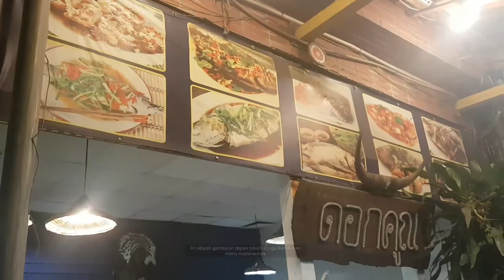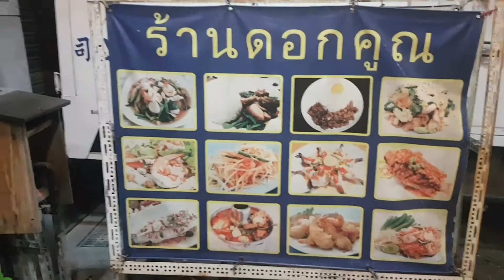KWETIAU GORENG SEAFOOD THAILAND || MAKANAN THAILAND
Nihao:
hallo sobat semua divideo kali ini ku membagikan makanan asli thailand yang dimana makanannya juga ada diindonesia yaitu kwetiau goreng.Namun untuk kuah hati babi sendiri itu baru kutemukan disini cara masaknya yang berbeda dan pastinya kuah hati babi itu non halal yah. Untuk kwetiau gorengnya sendiri itu halal soalnya hanya menggunakan udang , cumi,dan sayur.
Bagi teman~teman yang pengen cobain makanan ini boleh pesen disetiap warung makan thailand dan rasain sendiri sensasinya yah...hehehe.